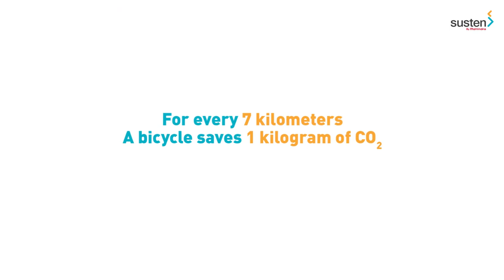World Bicycle Day | Mahindra Susten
Some inventions truly change the course of civilization.
As we approach World Environment Day, let's take a step towards a cleaner world.
What's your NatuResolution?

AGENCY09 is a digital advertising agency based in Bandra (W), Mumbai. We operate across the spectrum, dabbling in software development, mobile app development, content marketing, social media and much more.